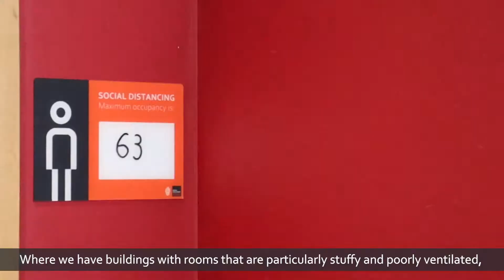Ventilation indoors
Hear from our Director of Health and Safety, Douglas Searle